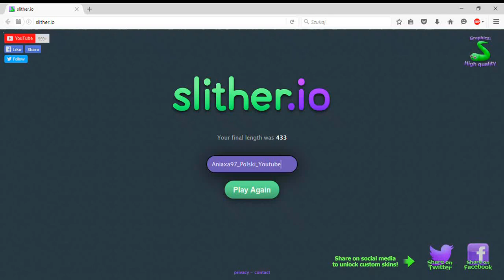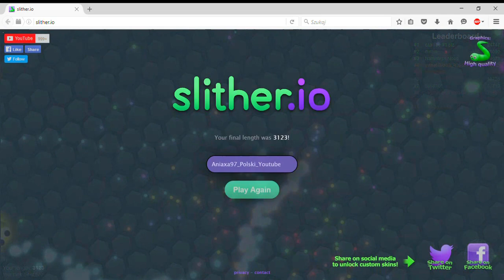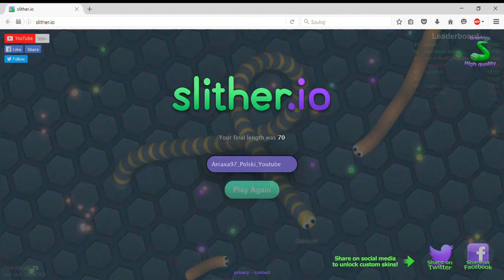Odcinek pełen wpadek Slither.io